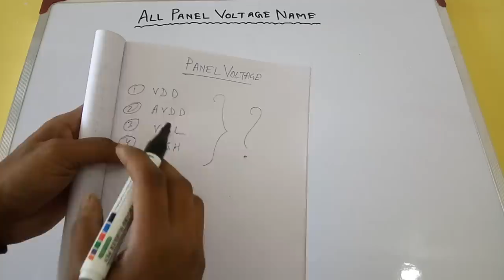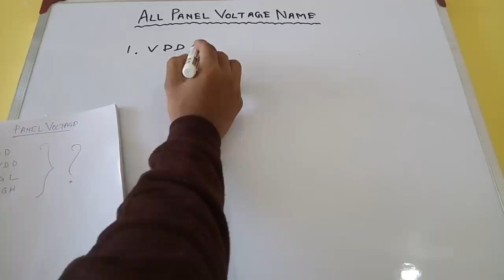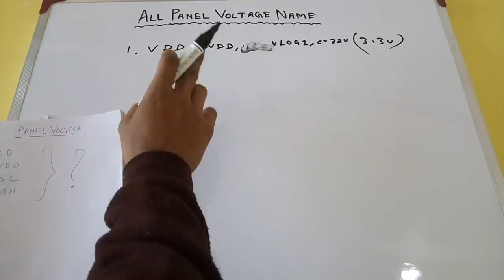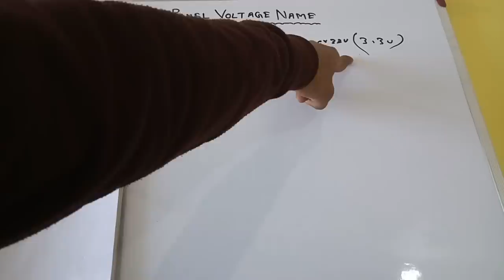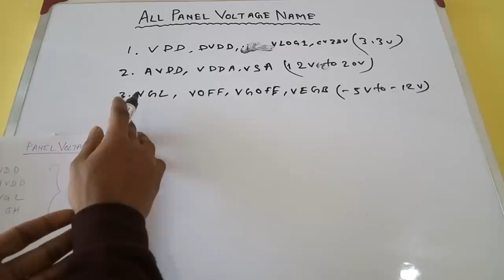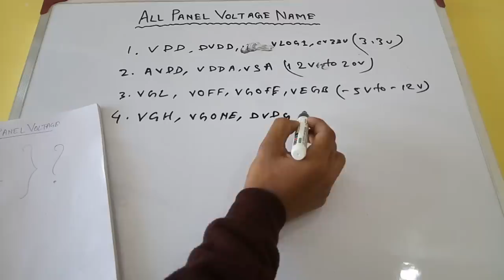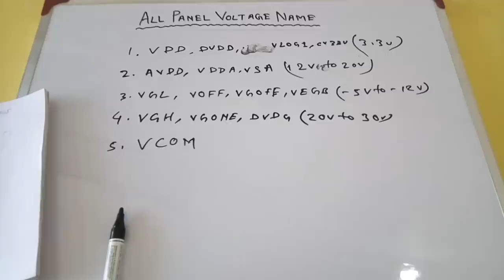All Panel voltages name and Values Explain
About this Video:- In this video I'm discuss about All Panel voltages name and Values.

Review:- https//youtu.be/BcteqicLlpo

Requested topic:
all panel voltages name,
all voltage name of LCD LED TV Repairing,
LCD LED TV panel voltage name,
panel voltage name,
panel repairing explain,